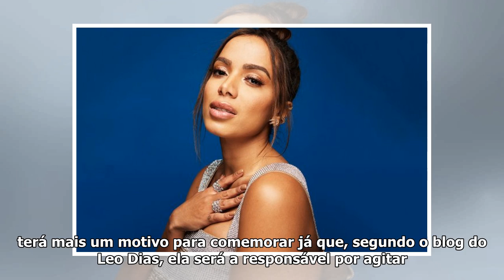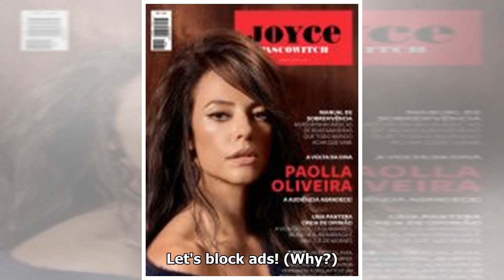Para festa, Anitta usa piercing com 53 brilhantes de quase cinco mil reais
Você quer umshow da poderosa? Na noite da última terça-feira, dia 18, aconteceu a festa do álbum Kisses de Anitta - em Miami, nos Estados Unidos -  e a funkeira chamou a atenção por ter apostado em um...